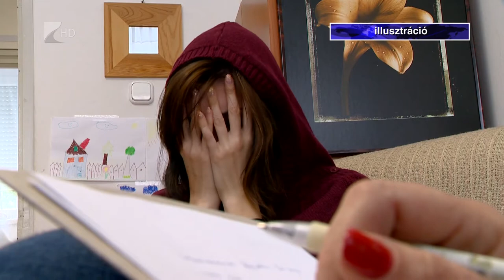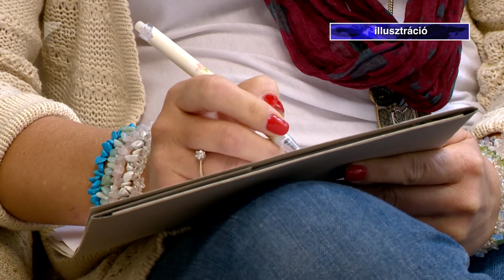Mentális problémákat is okoz a pandémia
Jelentősen megterhelte mind a gyermekek, mind a felnőttek mentális egészségét a pandémiás helyzet és a vele járó szigorítások. Több felmérés is azt igazolta, hogy kortól és nemtől függetlenül sokan szenvedték meg az elmúlt hónapok megváltozott körülményeit. A döntések meghozatalát közben jócskán megnehezítette a túl kevés, vagy épp túl sok információ.